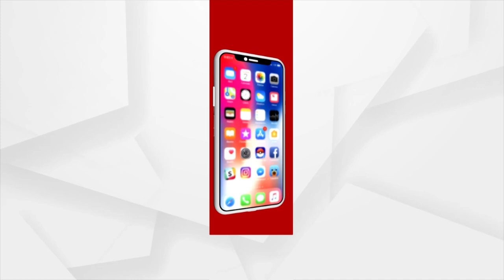BJP's Parliamentary Party Meeting Begins